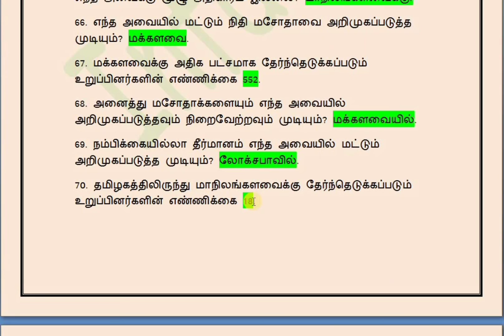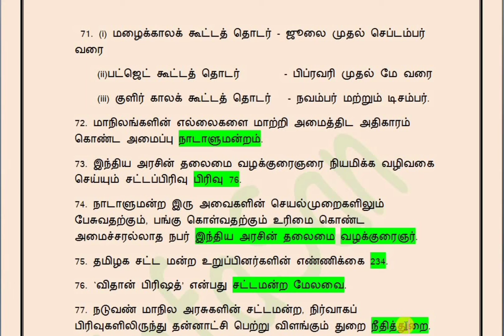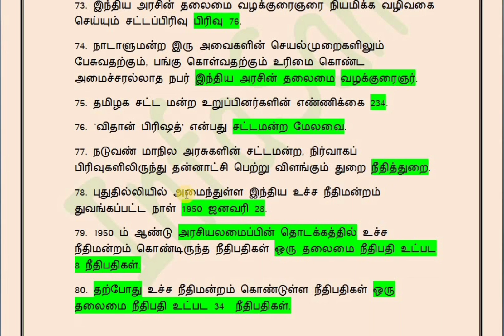இந்திய அரசியலமைப்பு- Indian constitution வகுப்பு 6-10# பகுதி-4